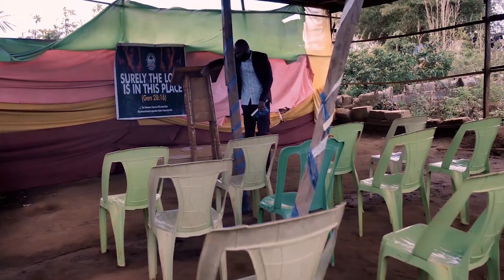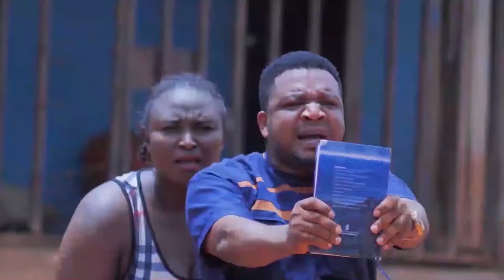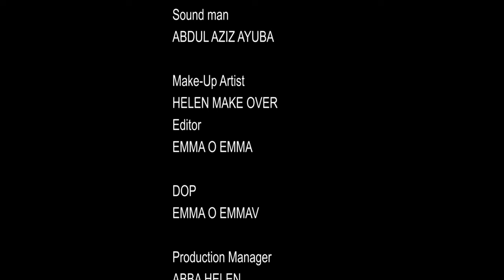The Kind Village Woman That Saved D Poor Maid She Saw Lying Lifeless InFront Of Her House/AfricMovie